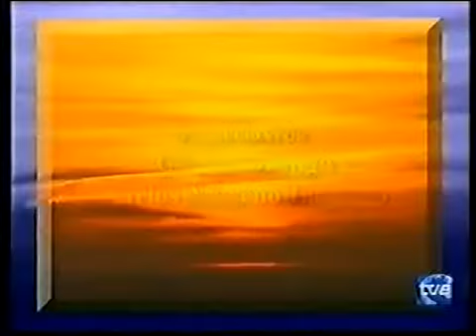El secreto capitulo 14 parte 7